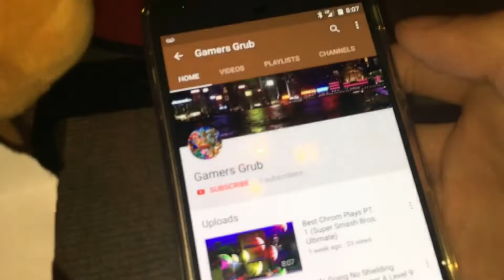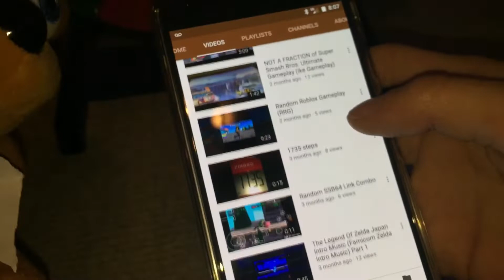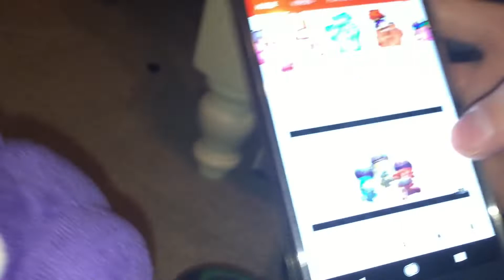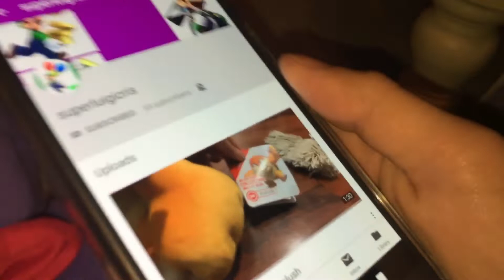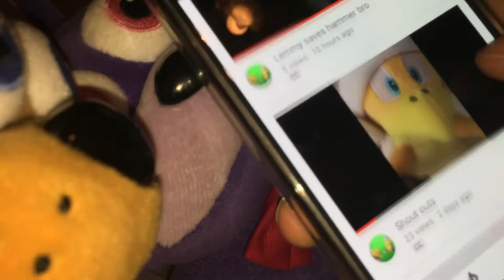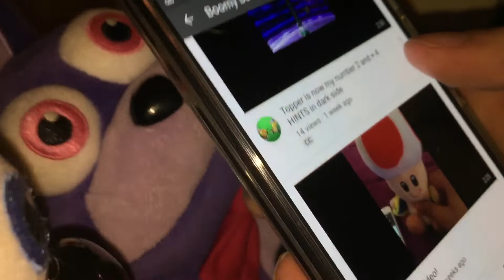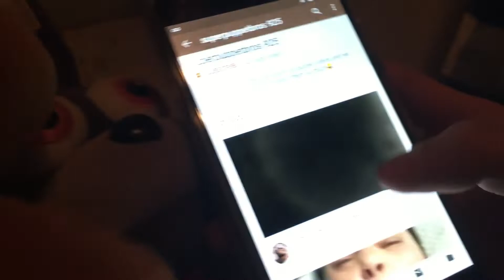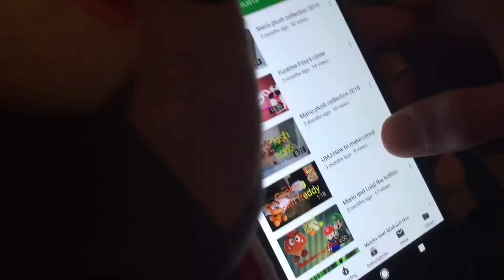Shout outs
Welcome to my 3 month anniversary and today I will be giving shout outs to a lot of you!!